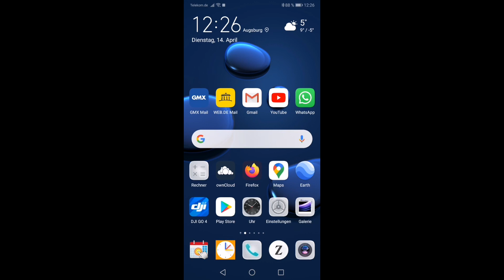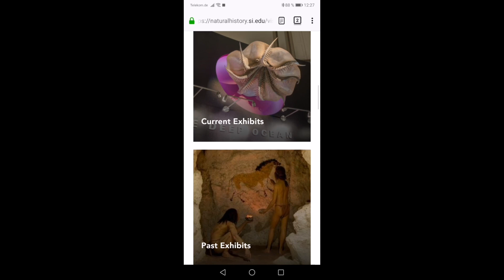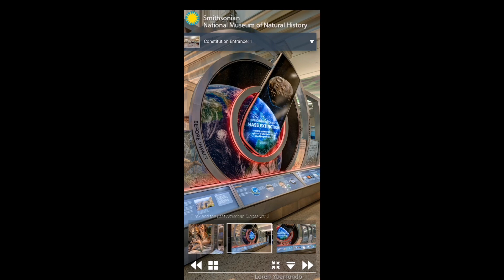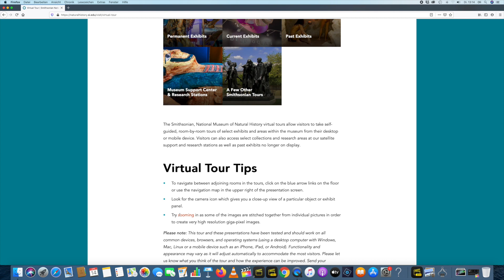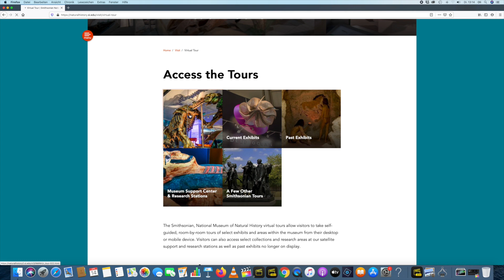Virtuelle Rundgänge in Museen - The Smithsonian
In diesem Video zeige ich euch, wie man zurzeit kostenlos virtuelle Rundgänge in einige der faszinierendsten Museen weltweit unternehmen kann.